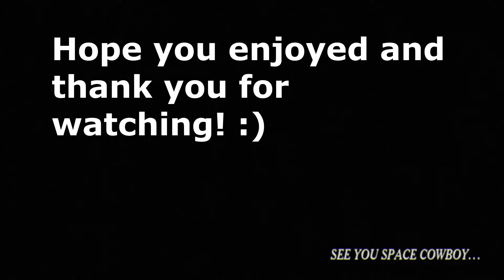Dropping 37 kills on King of the Hill in Halo Infinite! :)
Just casually dropping 37 kills in king of the hill! Hope you guys enjoy! :)

shoutout to @Z.A.K for letting me use his music, go check his channel out for some dope beats!

I stream on twitch so if you'd like to see me suffer live here's my twitch